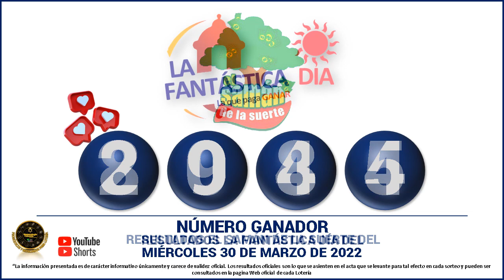Resultados del CHANCE DE LA TARDE del MIÉRCOLES 30 de marzo de 2022 ✅🥇🔥💰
Hola buenas tardes, te presentamos los resultados de las loterías y chances en Colombia, vamos con el Resultados del Chance Chances del día del MIÉRCOLES 30 de marzo de 2022.

el Resultado lotería del Meta MIÉRCOLES 30 de marzo de 2022
Resultado lotería del Valle MIÉRCOLES 30 de marzo de 20222
Resultado Lotería de Manizales MIÉRCOLES 30 de marzo de 2022

Resultados Lotería del Meta, Lotería del Valle, Lotería de Manizales, y sorteo Astro Luna

resultados de las loterias y chance de hoy MIÉRCOLES 30 de marzo

resultados del chance MIÉRCOLES 30 de marzo de 2022

Baloto revancha
Baloto
Paisita día
Paisita noche
Paisita 3
Dorado mañana
Dorado tarde
Dorado noche
Chontico día
Chontico noche
Pijao de oro
Cafeterito tarde
Cafeterito noche
Astro Sol
Astro Luna
El Samán

loterias colombianas
suerte
numerologia
numeros ganadores
colombia
numeros
adivina numeros
que juega
que jugo
que fuega
que fugo
numeros fuertes
numeros calientes
gana
gane
culona dia
culona noche
astro dia
chontico dia
chontico noche
dorado mañana
dorado noche
dorado tarde
paisita 1
paisita 2
paisita dia
paisita noche
sinuano hoy
sinuano ayer
motilon dia
motilon noche
el saman
el saman de la suerte
pijao
el pijao
el pijao de oro
saman
sinuano dia
sinuano noche
fantastica dia
fantastica noche
caribeña dia
caribeña noche
antioqueñita 1
antioqueñita 2
antioqueñita dia
resultado loteria de cundinamarca MIÉRCOLES 30 de marzo

loterias del MIÉRCOLES 30 de marzo
chances del dia MIÉRCOLES 30 de marzo de 2022
sorteo del dia 30 de marzo
resultados super astro 30 de marzo
Astro Sol 30 de marzo 2022
Super Astro 30 de marzo
astro MIÉRCOLES 30 de marzo
resultados del astro luna 30 de marzo del 2022
resultados del astro sol MIÉRCOLES 30 de marzo de 2022
Resultado de Astro Sol MIÉRCOLES 30 de marzo de 2022
Resultado de Astro Luna MIÉRCOLES 30 de marzo de 2022
numeros ganadores del chance 30 de marzo
astro luna del 30 de marzo
resultados del chance 30 de marzo
astro sol 30 de marzo
super Astro del 30 de marzo
astro luna 30 de mar